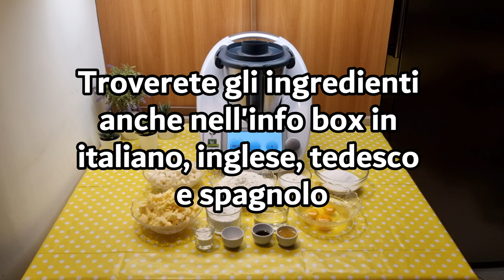Torta alla vaniglia con pere e mele per bimby TM6 TM5 TM31 TM21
Ingredienti:
230 g di farina di tipo "00"
70 g di fecola di patate
180 g di zucchero semolato
3 uova medie
1 cucchiaino di estratto di vaniglia
150 g di yogurt alla vaniglia
80 g di olio di semi di girasole
1 cucchiaino di pasta di limone o la scorza grattugiata di un limone
1 bustina di lievito per dolci vanigliato
2 mele tagliate a cubetti
2 pere tagliate a cubetti
1 pizzico di sale

English
ingredients
230 g of type "00" flour
70 g of potato starch
180 g of granulated sugar
3 medium eggs
1 teaspoon of vanilla extract
150 g of vanilla yogurt
80 g of sunflower seed oil
1 teaspoon of lemon paste or grated zest of one lemon
1 packet of vanilla baking powder
2 apples, diced
2 pears, diced
1 pinch of salt
Powdered sugar, as needed, for decoration

Español
ingredientes
230 g de harina tipo "00"
70 g de almidón de patata
180 g de azúcar granulado
3 huevos medianos
1 cucharadita de extracto de vainilla
150 g de yogur de vainilla
80 g de aceite de semilla de girasol
1 cucharadita de pasta de limón o la ralladura de un limón
1 sobre de levadura química con sabor a vainilla
2 manzanas cortadas en cubitos
2 peras cortadas en cubitos
1 pizca de sal
Azúcar glas, según sea necesario, para decorar

Deutsch
zutaten
230 g Weizenmehl Typ "00"
70 g Kartoffelstärke
180 g Kristallzucker
3 mittelgroße Eier
1 Teelöffel Vanilleextrakt
150 g Vanillejoghurt
80 g Sonnenblumenöl
1 Teelöffel Zitronenpaste oder geriebene Schale einer Zitrone
1 Päckchen Vanille-Backpulver
2 Äpfel, in Würfel geschnitten
2 Birnen, in Würfel geschnitten
1 Prise Salz
Puderzucker zum Bestäuben nach Bedarf